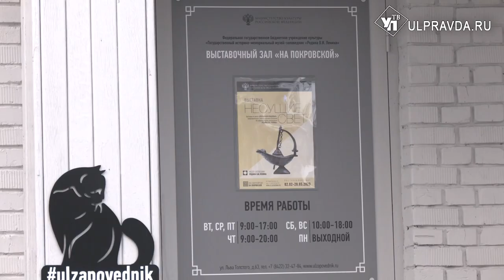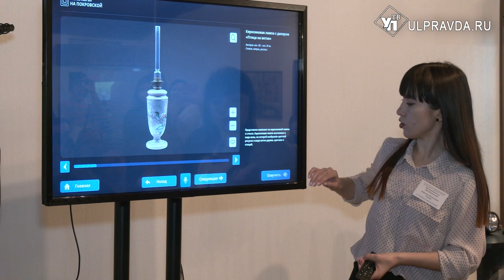От масляной лампы до диодов. «На Покровской» ульяновцев познакомят с эволюцией света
Чем освещали жилище во времена Волжской Булгарии и какими осветительными приборами пользовались симбиряне в 19 веке? В чём особенность музейного света? Всё это вы можете узнать из сюжета Ирины Антоновой.